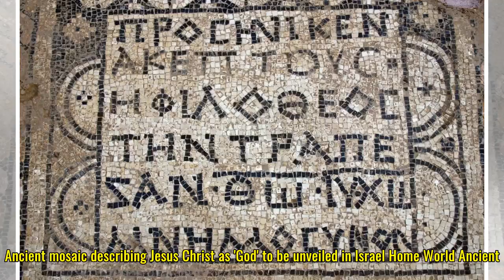Ancient mosaic describing Jesus Christ as 'God' to be unveiled in Israel